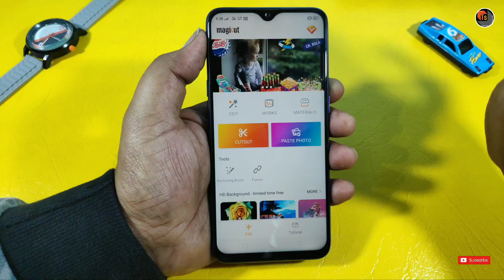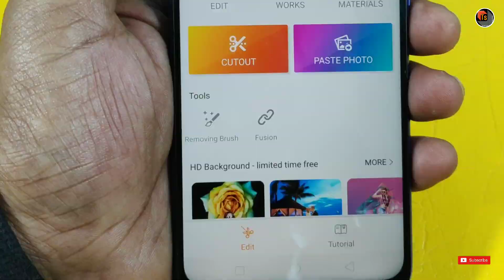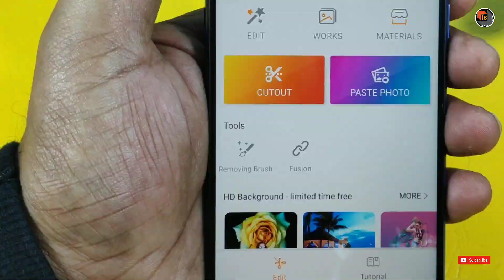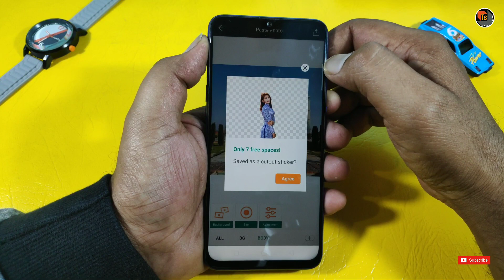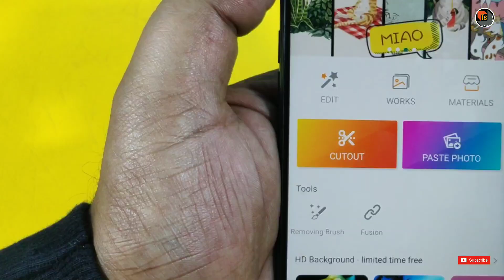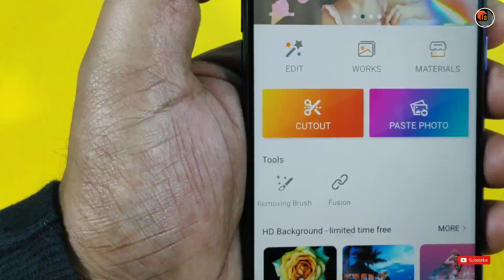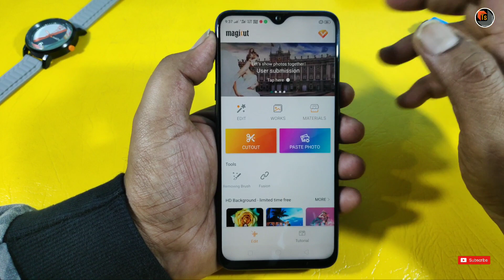Best App To Make Your Photos More Beautiful | Magic Cut App Review & Specifications | Tech Siva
Best App To Make Your Photos More Beautiful. Here is the latest review on Magic Cut, is the best photo editing app with inbuilt background designs to make your photos more beautiful.